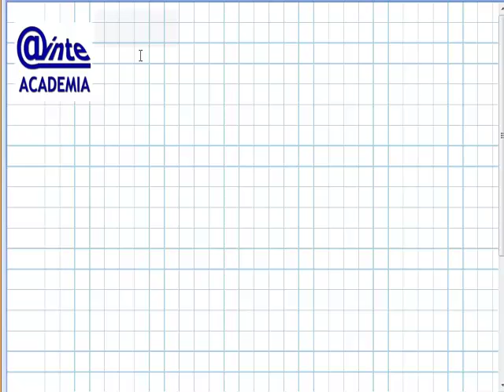AINTE Mat 4 ESO Dominios con cuadrados